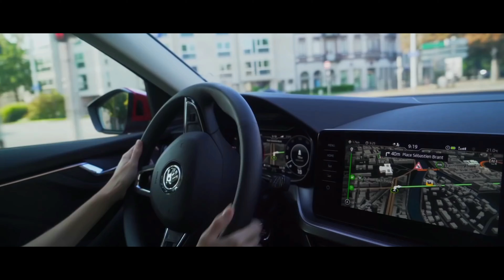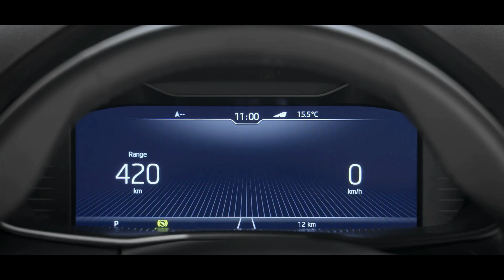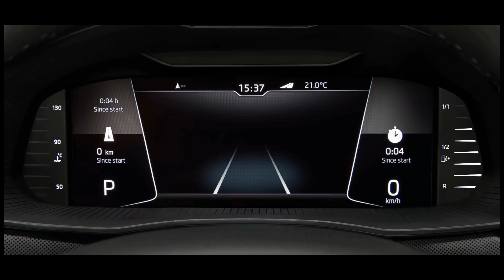Škoda Kamiq Trailer 2.1 by @Roomstrer_cz 🥰😈😱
✔Czech description ✔
Ano Dnes tu máme velký speciál protože je to váš oblíbený trailer na Škodu Kamiq už je to verze 2.1 je velcie upravenná až k nepoznání.No doufám že tady alespoň dáte 15 likes jestyl ani tak udělám trailer 2.7 a to už bude poslední v tomto roce příští rok určitě čekejte.No Snad se vám trailer bude líbít a dejte like a subscribe :)

✔English description👍
Yes today we have a big special because it is your favorite trailer for Skoda Kamiq already it's version 2.1 is very modified to unrecognizable.No hope here at least give 15 likes I did not make trailer 2.7 and it will be the last this year next I hope you enjoy the trailer and give it a subscribe :)